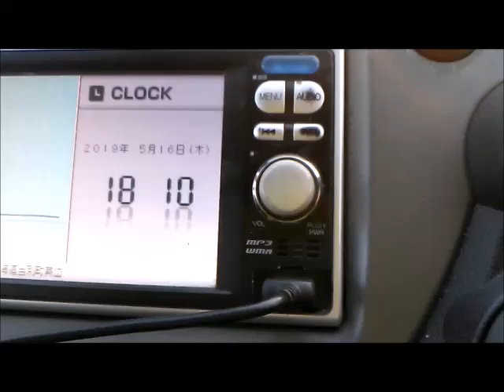日没前の１時間勝負!!良質のタケノコとワラビ狙い!! 札幌から車で２０分!!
仕事帰りに１時間勝負で、根曲がり竹を取りに行きました。